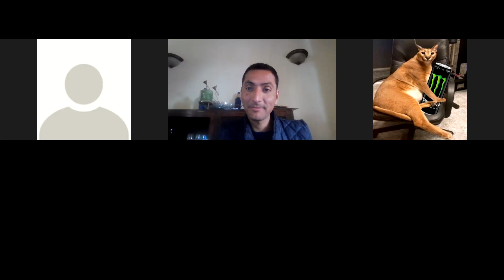Suma de fracciones con diferente denominador parte 2